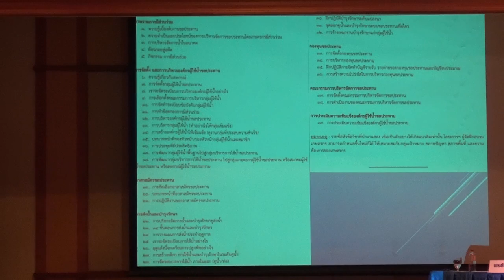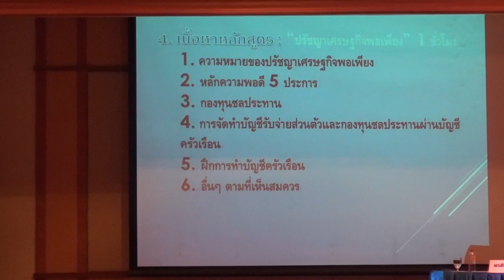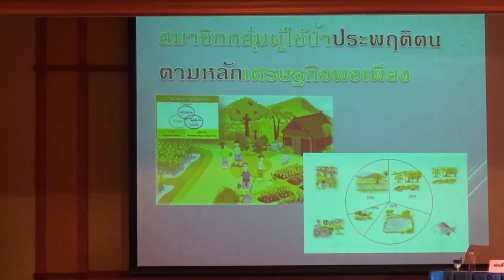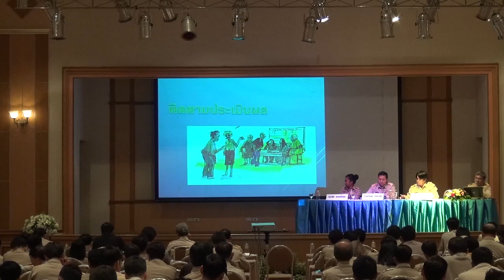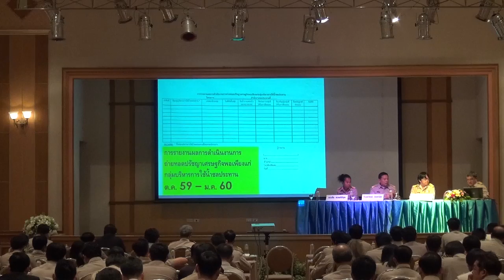ขับเคลื่อนเศรษฐกิจพอเพียงฯ 1ส.ค.59 30/32